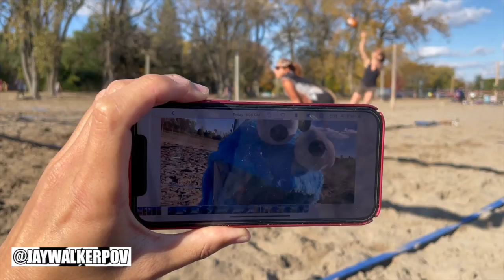Halloween Cookies At The Beach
JayWalkerPOV Productions Presents : Halloween Cookies At The Beach

A short highlight clip music video of beach volleyball games played at Woodbine Beach during a Halloween afternoon in 2021, featuring the Cookie Monster.